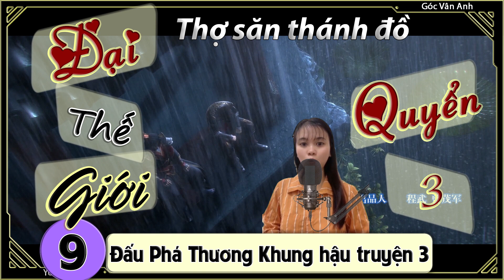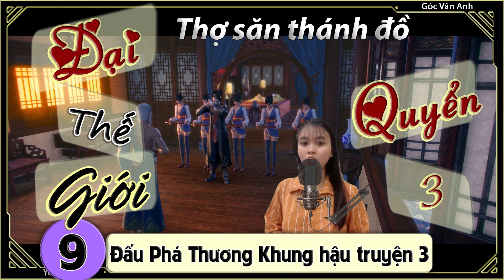[Quyển 3] [Dịch Chuẩn] Đấu Phá Thương Khung hậu truyện 3 - tập 9 (chương 81-90)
[Quyển 3] [Dịch Chuẩn] Đấu Phá Thương Khung hậu truyện 3 - tập 9 chương 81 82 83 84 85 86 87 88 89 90 Góc Vân Anh | DPTKHT3 | Đại Thế Giới
✯ Audio: Góc Vân Anh

✪ Anh chị em yêu mến có thể ủng hộ cho ad qua hai hình thức thẻ ngân hàng BIDV và ví Momo (mượn của a mình nhé)
✬BIDV: 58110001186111 (LE XUAN HOA)
✬Momo: 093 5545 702 (LÊ XUÂN HÒA)

👉 VUI LÒNG KHÔNG SAO CHÉP NỘI DUNG

We do not fully own the entire video above.